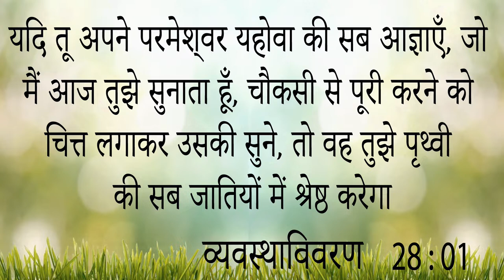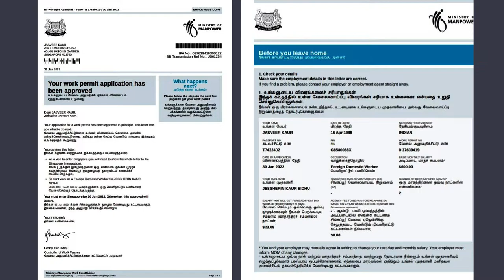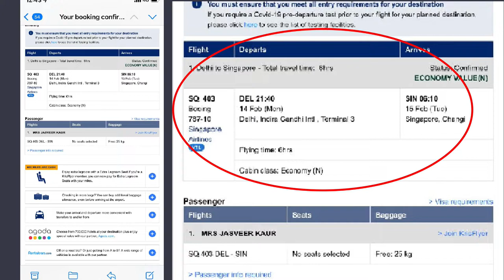Big Testimony || इस Sister का Singapore जाने का कैसे खुला रास्ता आप भी सुनकर हो जाओगे Bless.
Big Testimony || इस Sister का Singapore जाने का कैसे खुला रास्ता
आप भी सुनकर हो जाओगे Bless.